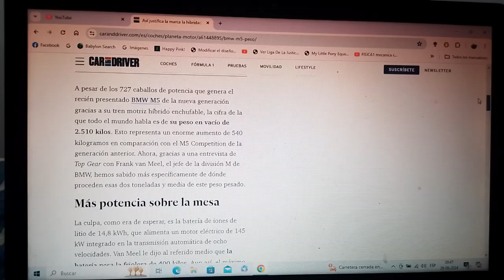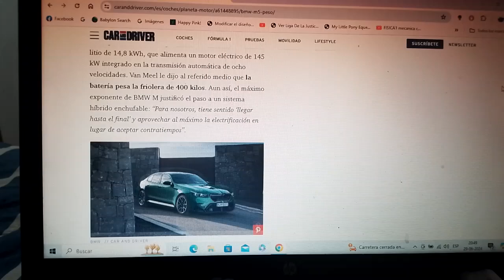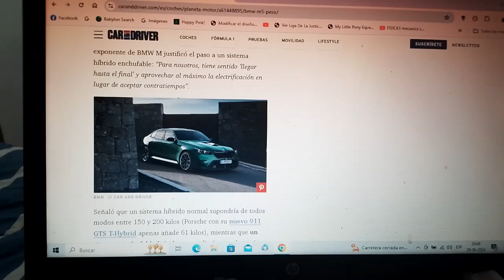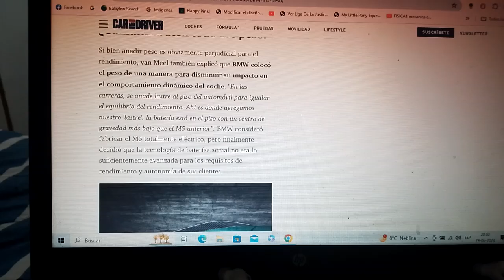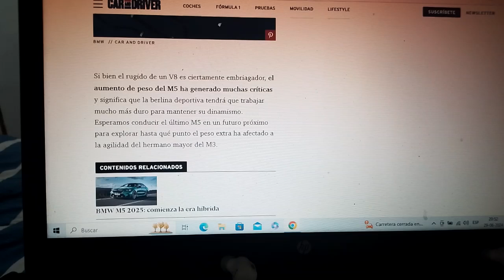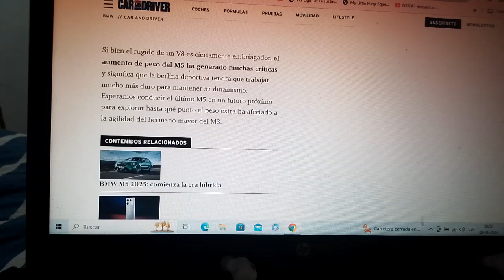BMW así justifica el peso e hibridación de su nuevo M5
Aquí les explico el motivo que dio la marca automotriz bávara acerca de esta situación con la nueva generación de su nueva berlina deportiva